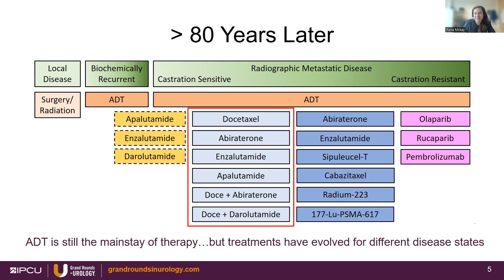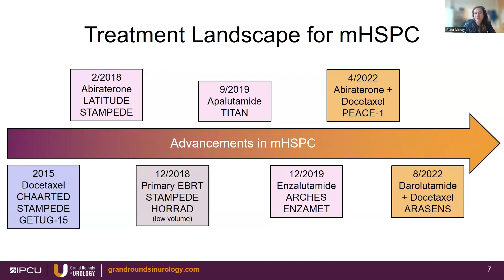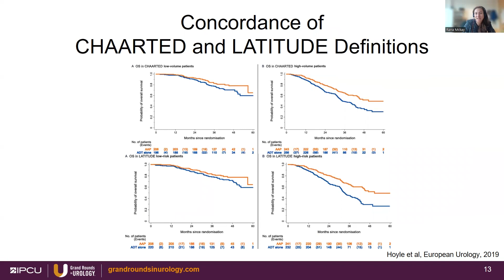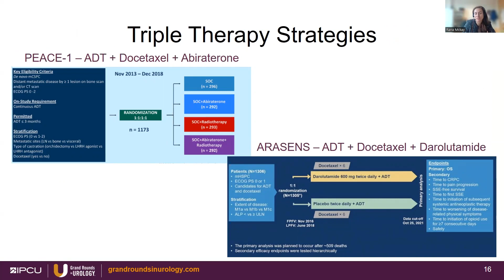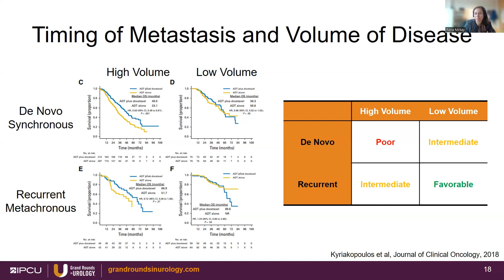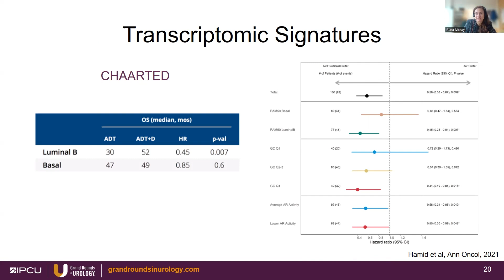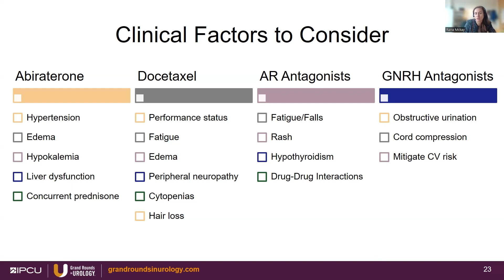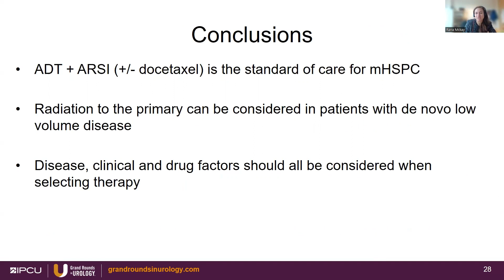Patient Selection in Metastatic Hormone-Sensitive Prostate Cancer (mHSPC)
Rana R. McKay, MD, Associate Professor of Medicine at the University of California, San Diego, and Co-Leader of the Genitourinary Oncology Disease Team at the Moores Cancer Center discusses patient selection and the treatment landscape in metastatic hormone-sensitive prostate cancer (mHSPC). Dr. McKay assesses three overarching factors, disease, clinical, and drug, that impact treatment decisions and how to optimize them.